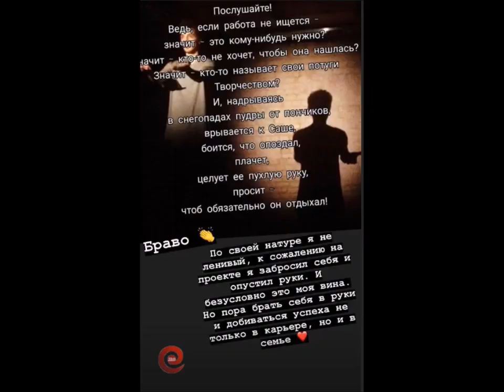Марина Африкантова и Иосиф Оганесян в сторис 06 02 2019 В городских